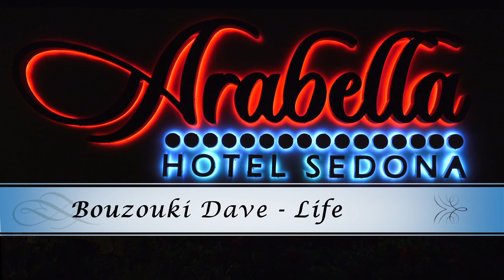David Merino - Sky Dancer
David Merino performs his original composition Sky Dancer at Arabella Hotel Sedona.  Recorded in 2017.  Used here with the express written permission of the artist.  Video produced, directed, edited by David Belskis.